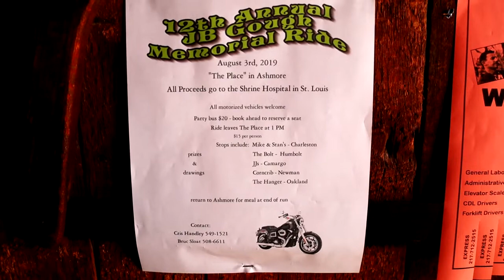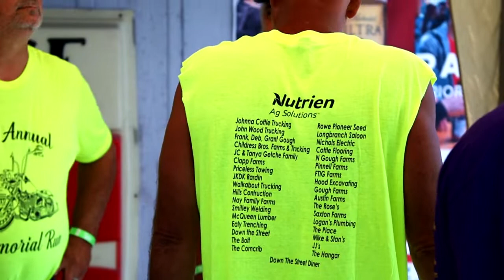JB Gough Memorial Ride 2019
The 12th annual J B Gough Memorial Ride, starting in Ashmore, Illinois, on August 3, 2019. This video includes the first stop at Mike and Stan's  in Charleston, Illinois.